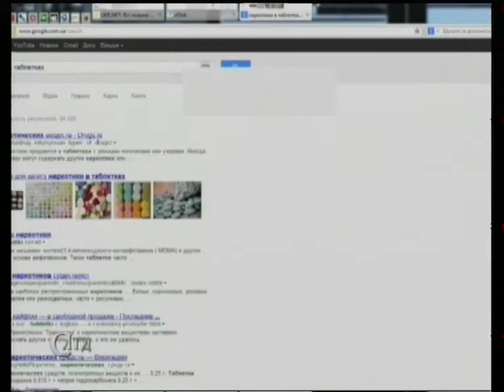Зона ризику - Наркотики в школі (16.09.2014)